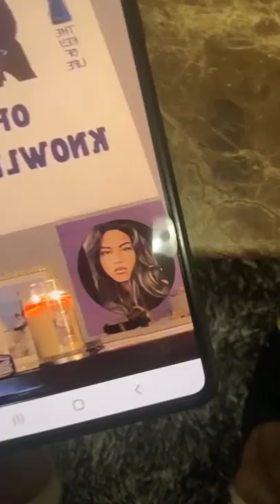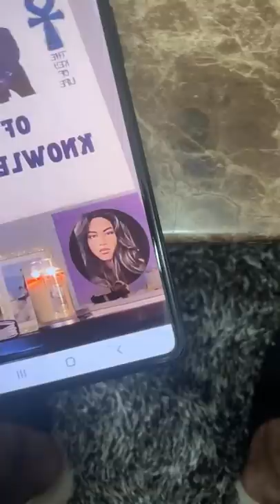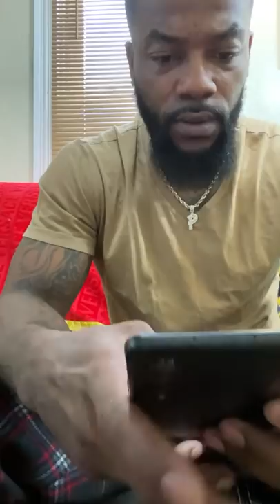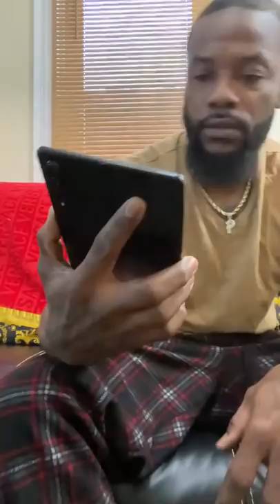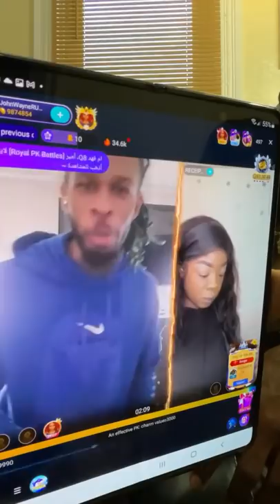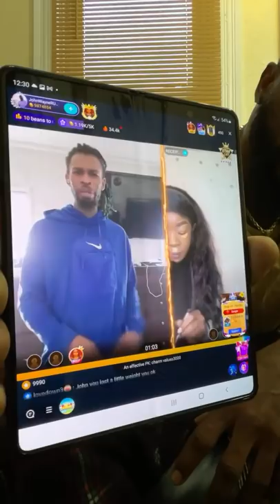Yesterday’s unsuccessful day